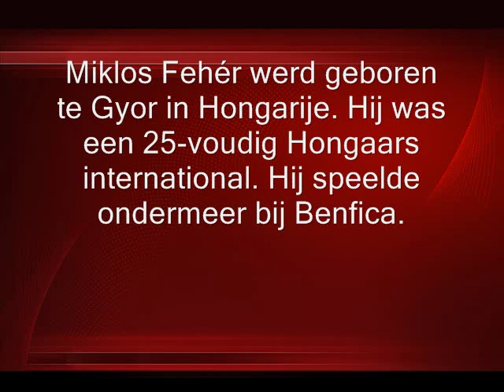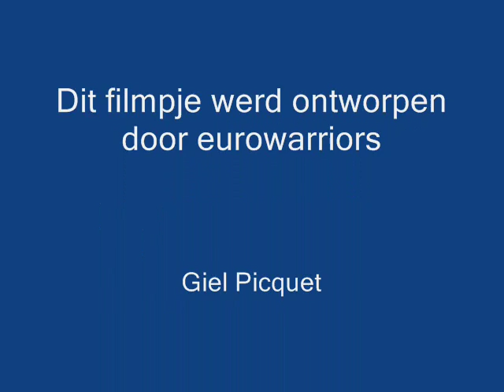Miklós Féher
A nice compilation of a great player.